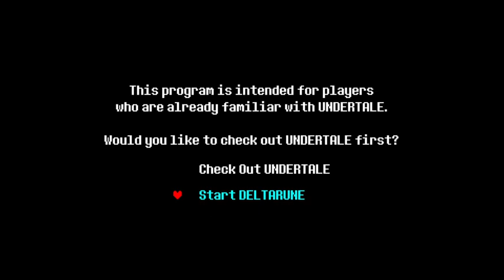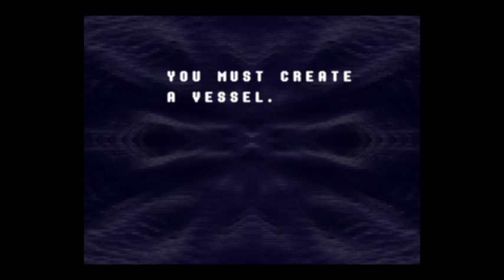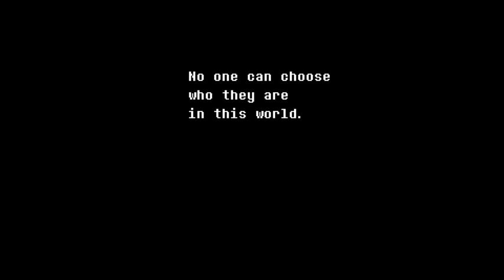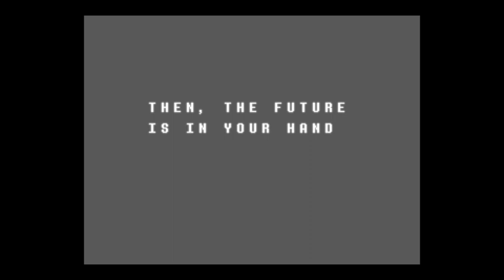Deltarune First stream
playthru of DeltaRune on Twitch. Free game on the Ps4, Switch, and I think Steam and pc.

Want to see more gaming fun? Have suggestions for future videos? leave them in the comments.